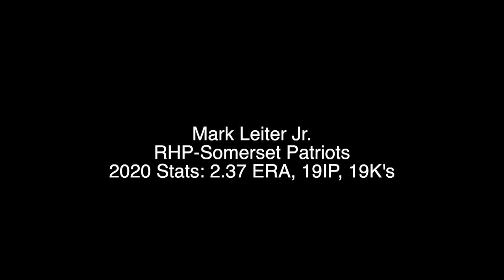Mark Leiter Jr. Pitching For Somerset Patriots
Mark Leiter Jr. pitching for the Somerset Patriots in the Somerset Professional Baseball Series on August 9th, 2020